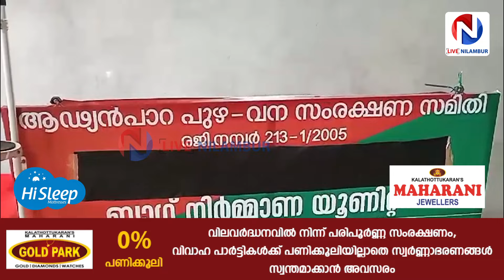തുണി സഞ്ചി നിർമ്മാണത്തിലൂടെ സ്വയംതൊഴിൽ കണ്ടെത്തി 6 വനിതകൾ